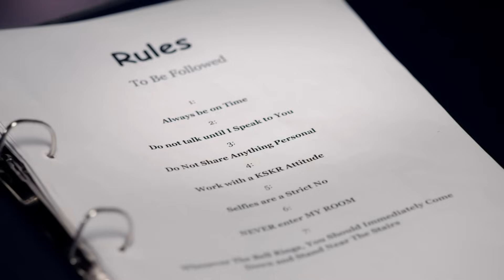Siddhivinayak | Ep.79 | Ridhi आई बन ने Vinayak की सेक्रेटरी | Full Episode | AND TV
Show Name : Siddhivinayak
Producer/Star Cast : vinayak kundra,Sidhi Joshi
Episode No : 79